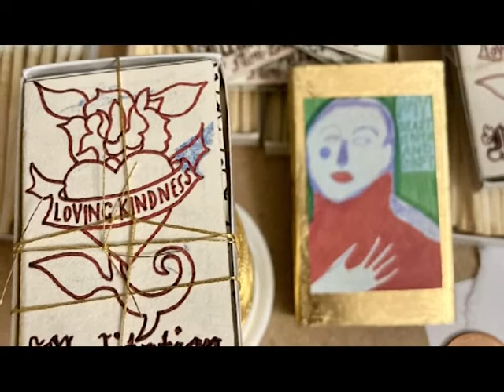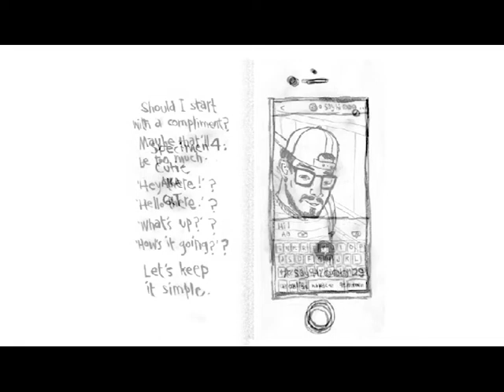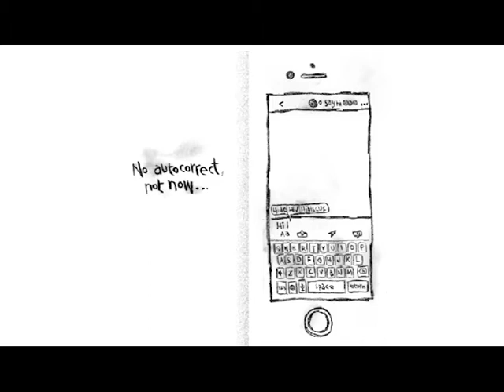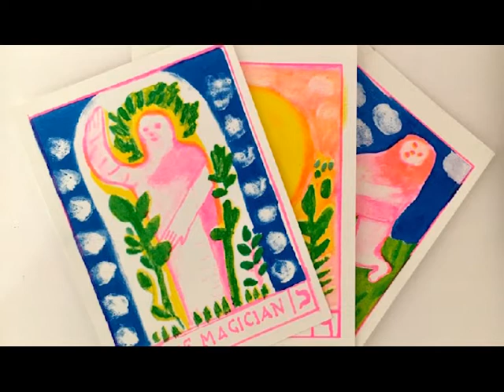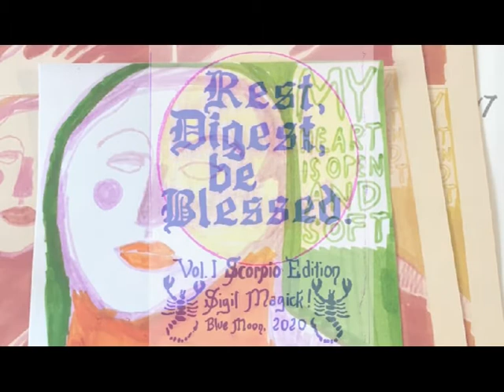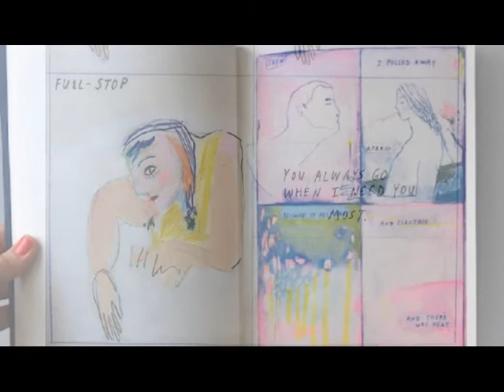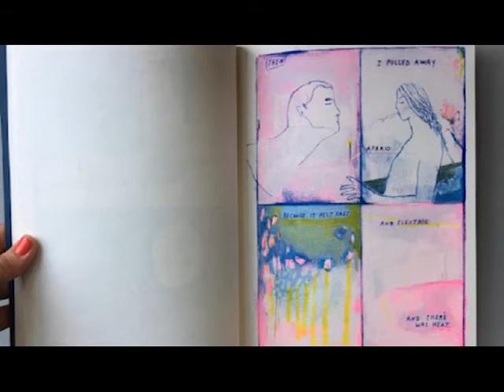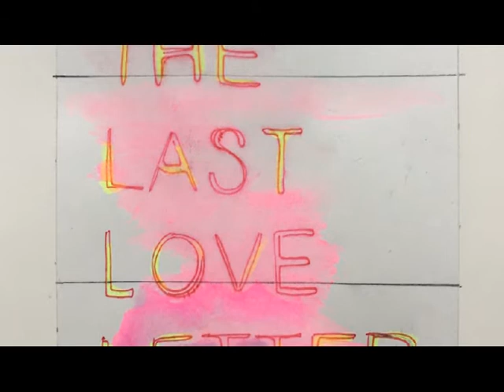Spirituality and Creative Practice [CAKEPOPS]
CAKEPOPS is a series of digital check-ins with CAKE (Chicago Alternative Comics Expo) Creators about topics of interest.

Exploring one's spirituality is a deeply personal practice. Join Jasjyot Singh Hans an Alyssa Berg as they explore how spiritual backgrounds, past and present, has informed their creative work and it's influence on their process.

Panel coordination by Jon Mastantuono
Video editing and animation by Sage Coffey
CAKEPOPS Graphics by Andrea Bell

WHAT IS CAKE? The Chicago Alternative Comics Expo (CAKE) is a weekend-long celebration of independent comics, inspired by Chicago’s rich legacy as home to many of underground and alternative comics’ most talented artists– past, present and future. Featuring comics for sale, workshops, exhibitions, panel discussions and more, cake is dedicated to fostering community and dialogue amongst independent artists, small presses, publishers and readers. As a completely volunteer run organization, your tax-deductible support is vital to CAKE's growth and financial stability. If you enjoyed our CAKEPOPS series, please consider donating